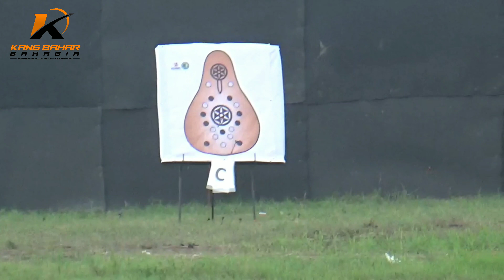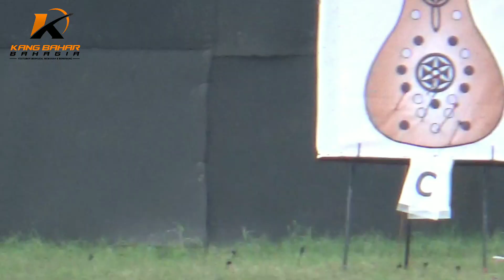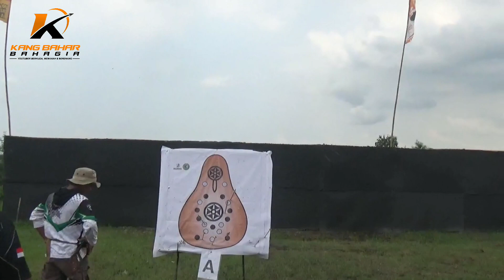Final Festival Panahan De Wangen - Gayanya ekspresif banget😁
Setelah melalui babak penyisihan, kali ini merupakan Final 16 besar dalam Festival Panahan De Wangen. Final ini berlangsung meriah dan penuh ekspresif. Terlebih perebutan tuk juara 2 dan 3 yang cukup alot. Final ini jarak 90 meter dengan 9 nabl dan 3 rambahan. Ok, ikuti keseruan Final festival Panahan De Wangen ini hingga tuntas ya.